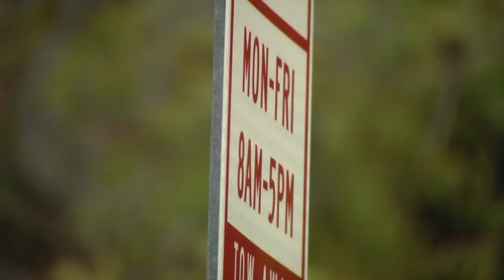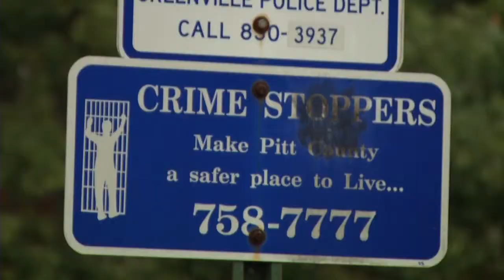7 Car Break-Ins In One Night